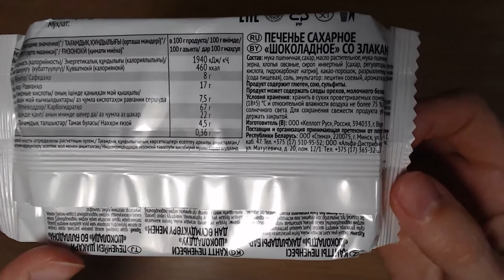Art Manij ОБЗОР Любятово печенье шоколадное со злаками